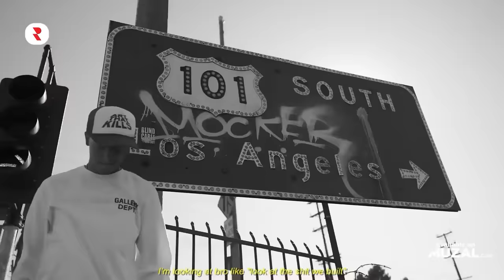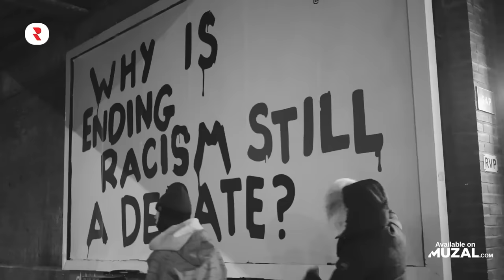Best UK Drill 🔥 Famous British Drill Songs 🌟 Popular Drill Playlist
🔴 YouTube Playlist - Watch the full music videos here 👀
✅ Spotify Playlist - Stream the full tracks here 🎧

Tracklist:
00:00 ArrDee - Come & Go
02:46 38 x Alz (YMN) - Change
05:22 Central Cee - Cold Shoulder
08:33 ArrDee - Flowers (Say My Name)
10:54 C1 - Hide N Seek
14:00 Central Cee - Doja
15:27 Dave ft. Stormzy - Clash
19:24 ArrDee - Oliver Twist
22:16 Dutchavelli - Only If You Knew
24:55 Central Cee - Day In The Life
27:47 JBEE - 4AM
30:31 K-Trap - Warm
32:22 D-Block Europe ft. Central Cee - Overseas
36:11 Russ Millions x Buni x YV - Reggae & Calypso
38:15 JBEE - Next Up
42:49 London View (Remix) ft Mini x Sava x Marin x Rambizz - TPL BM (OTP)
46:05 Russ Millions x Buni - Plugged In W - Fumez The Engineer - Pressplay
49:59 SR - Brucky 2.0
52:36 Russ Millions x Tion Wayne ft. Aitch, JAY1, Sav'O & Swarmz - Keisha & Becky (Remix)

uk drill songs
top uk drill music
best british drill
best british drill music
uk drill music
best british drill songs
top uk drill
british drill mix
uk drill mix
drill music
uk drill music compilation
british drill music
british drill songs
uk drill